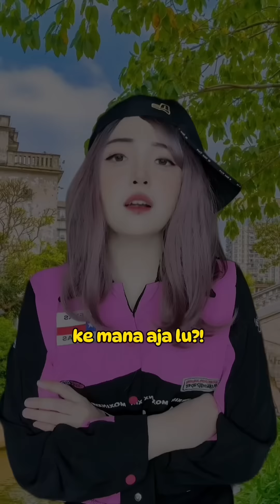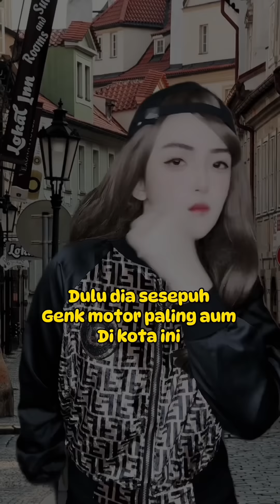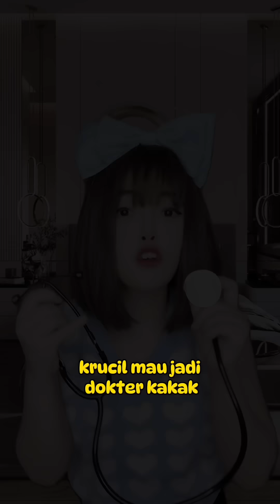KOMPILASI VIDEO TIKTOK HELENAORYZANI DRAMA DAN POV LANGSUNG TAMAT